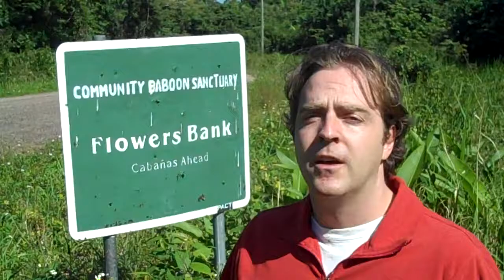Jeff Pogue Likes Flower Bank.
Travel with Jeff Pogue as he goes on trekking through the 9 Villages of the Baboon Sanctuary.